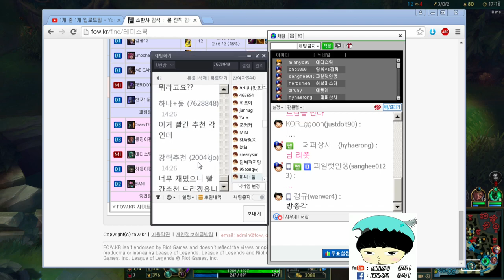[테디] 상대정글 파헤치고 완벽하게 역갱치기 ! 하드캐 ! 으 ! 리 !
다음팟 , 아프리카 생방시간 평일 오전 9시 ~  11시  !!